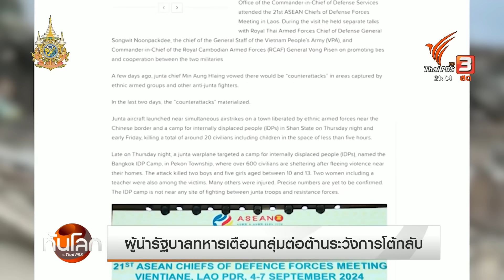"เมียนมา" บังคับชายอายุไม่เกิน 65 ปี เกณฑ์ทหาร | ทันโลก กับ Thai PBS | 9 ก.ย. 67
Radio Free Asia รายงานว่า รัฐบาลเริ่มเกณฑ์ชายอายุไม่เกิน 65 ปีและผู้พิการในเนปีดอ ย่างกุ้ง มัณฑะเลย์ อิระวดี และรัฐกะเหรี่ยงเพื่อทำหน้าที่ในการปกป้องหมู่บ้านและเมืองต่าง ๆ จากกลุ่มต่อต้านหลังจากกองทัพเมียนมาเสียพื้นที่ปกครองหลายจุดให้กลุ่มต่อต้าน